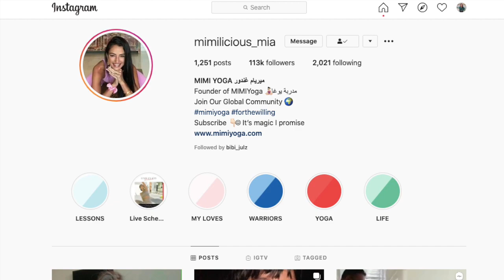Courtesy of Court The Podcast: Mimi Ghandour, Mimi Yoga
In this week’s episode, Courtney talks with Mimi Ghandour, the founder of Mimi Yoga. Mimi gets candid right off the bat and shares some personal struggles that’s she dealt with over the past few months– and how overcoming them has enabled her to create a global platform in the midst of a pandemic!

Plus, despite leading a (mostly!) healthy lifestyle, Mimi shares the actual secret to leading a balanced life…(*hint – they make your fingers turn orange!) 😉

To watch the video interview and to get a sneak peek into what Mimi Yoga has to offer, check out